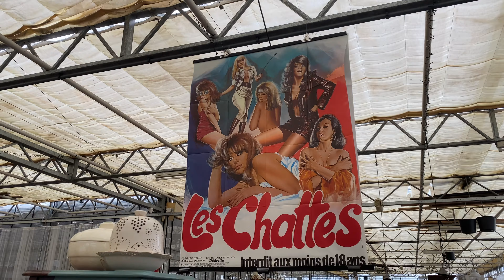Hollanda’nın güneyindeki en büyük bit pazarında fiyatlar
📜🎁🎭 Gezellige Meuk, her birinin kendi satın alma ve vizyonu olan birçok arsa sahibinin bulunduğu, mağaza içinde mağaza konseptinde bir mağazadır. Persembe, cuma, cumartesi 10:00 - 17:00 ve pazar 12:00 - 17:00 arası açık. Bu video hollanda bit pazarı, hollanda da bit pazarı, hollanda pazarı, rotterdam bit pazarı, eindhoven hollanda, rotterdam bit pazarı, hollandada antika pazarı, hollanda antika pazarı, yurtdışı antika satışı, yurtdışı antika satış siteleri, eindhoven bit pazarı, eindhoven bit pazarı fiyatları ve hollanda bit pazarı fiyatları sorularinin cevaplarini icermektedir.

🛒Faydalı linkler bilgiler
Yer: Gezellige Meuk
Adres: Gezellige Meuk, Voorste Heusden 10, 5725 AC Asten-Heusden

🖼️Hollanda’da çektiğim tum özel fotoğraflari ve videoları asagida bulabilirsiniz.